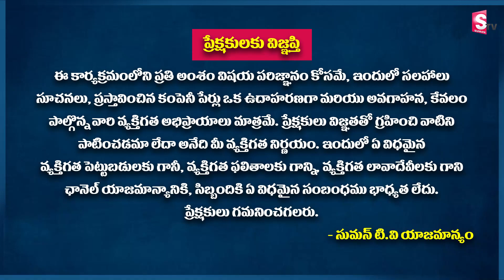Retire in just 17 years! | FIRE Financial Independence Retire Early | Ram Prasad | SumanTv